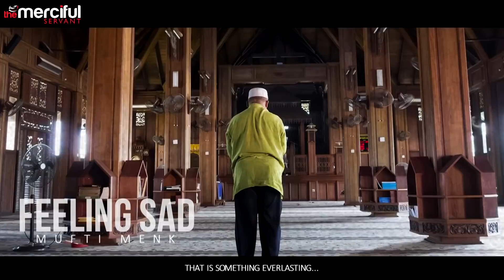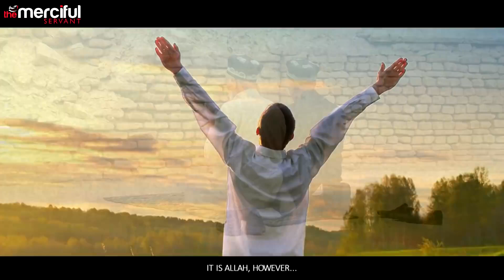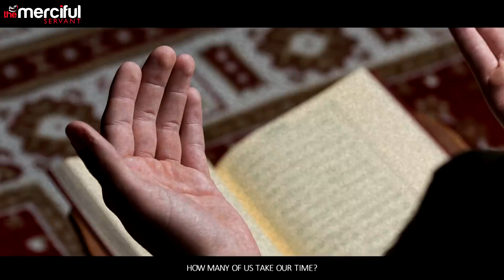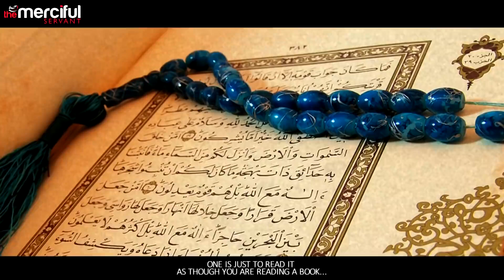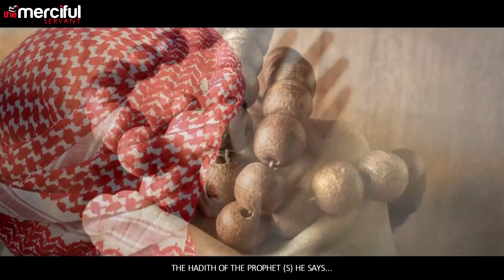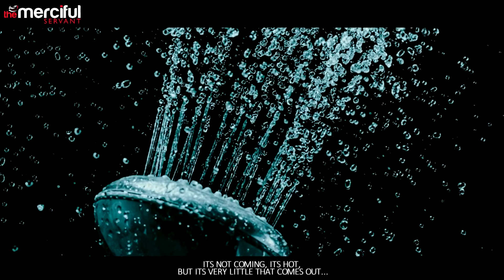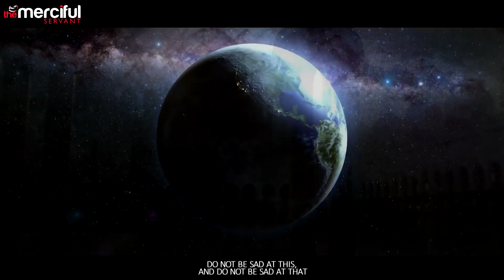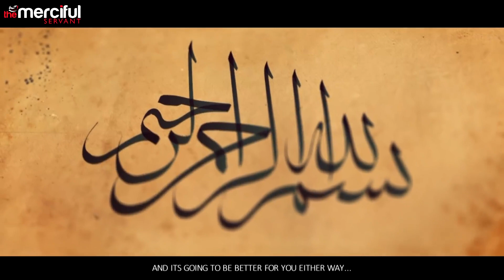FEELIND SAD#/BY MUFTI MENK GOOD LECTURE❤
LOVE U MY FANS ❤👈🏻